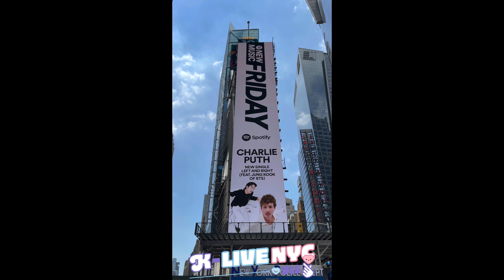Charlie Puth x BTS 방탄소년단 JUNGKOOK 정국 2022.06.24: Left & Right Spotify 뉴욕 타임스퀘어 광고 NY Times Square ad